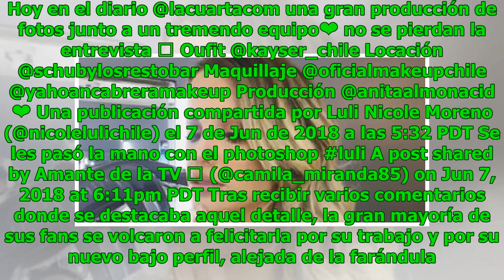Seguidores de Nicole Moreno critican exceso de photoshop en sesión de fotos